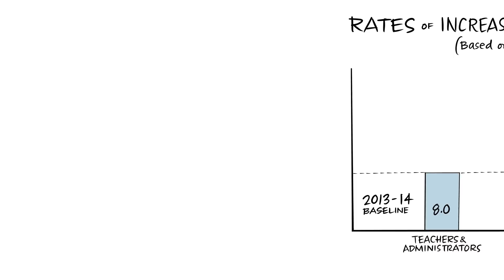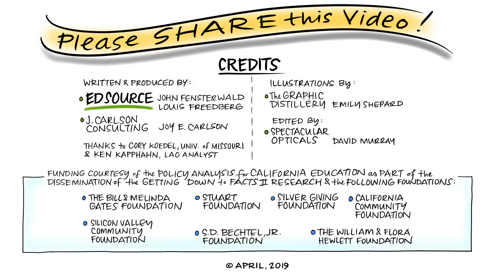Explainer: Schools and Pension Costs in California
This video explainer from EdSource sheds light on the challenges facing California as pension obligations take up a growing share of school district budgets.